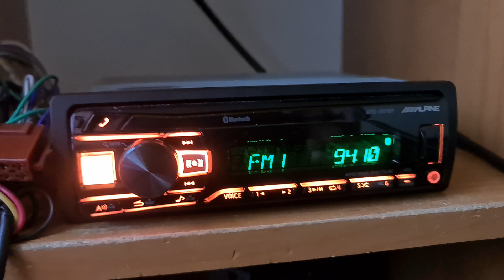Radio LOS40 Mallorca 94.1FM Spain Majorka dx Poland Łowicz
antena oirt 206cm H